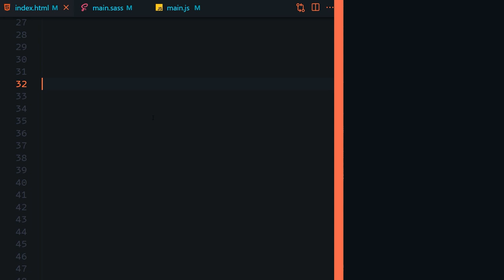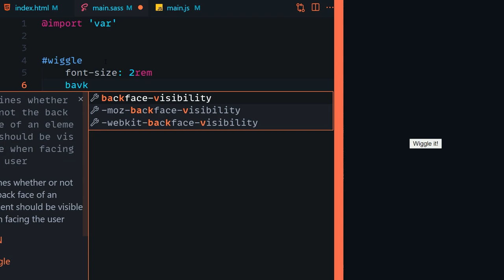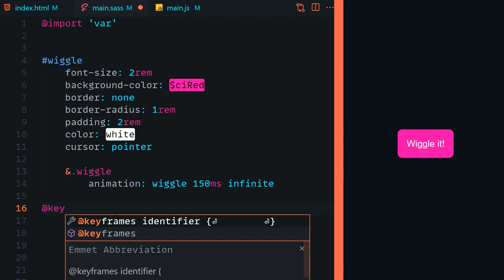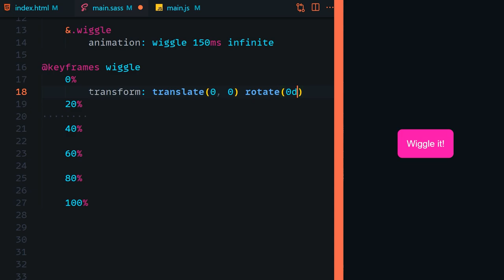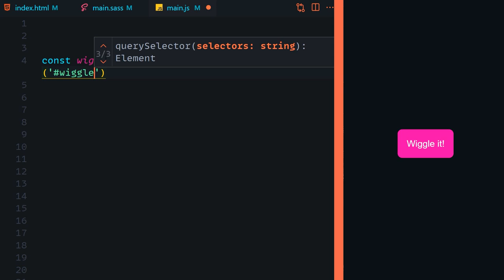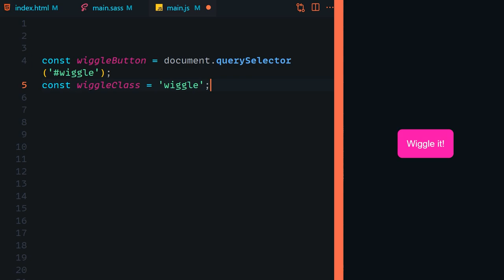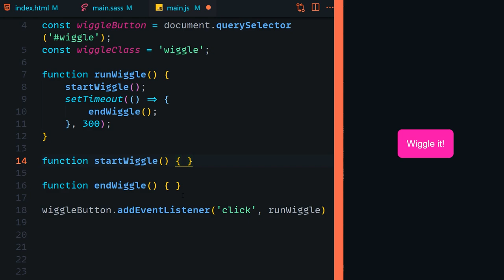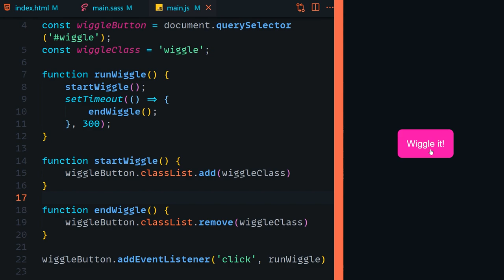Coole Wiggle Button Animation mit CSS und JavaScript👍 [TUTORIAL]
Heute bauen wir einen einfach aber coolen kleinen Wiggle Effekt für eure Button. Diesen kann man einfach überall einbauen ohne große Probleme zu haben.

Kapitel:
00:00 Einleitung
00:40 Demo
01:05 Setup
01:32 HTML
01:55 CSS/SASS
05:31 JavaScript
08:15 Outro